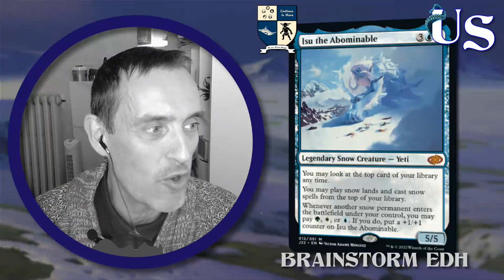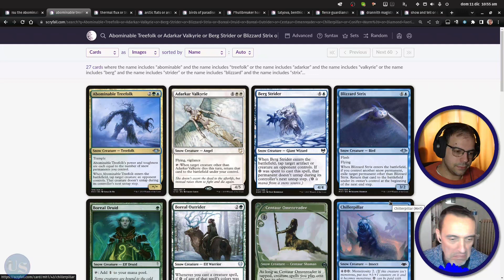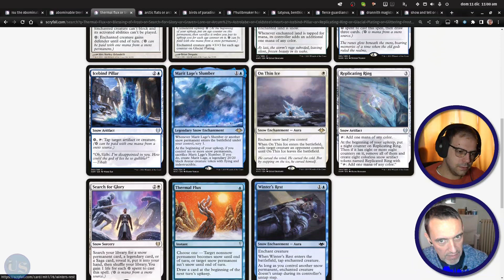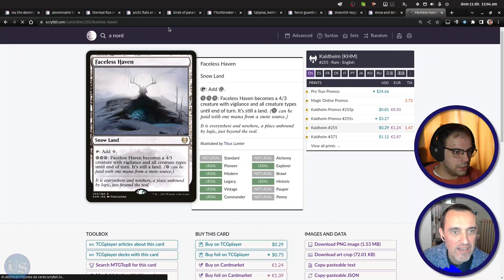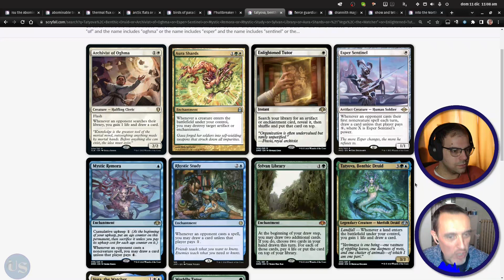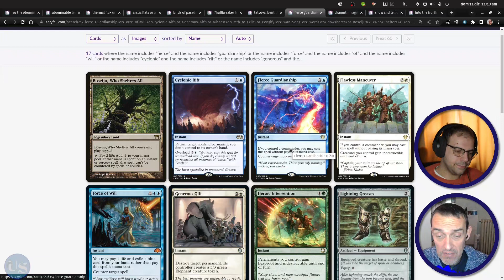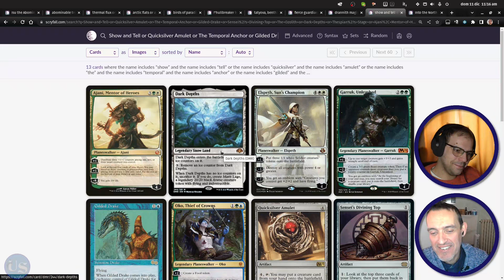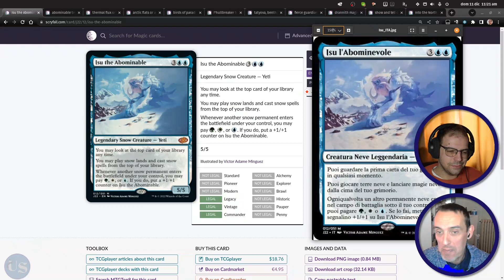Underground Sea - EDH – Isu the Abominable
Analisi e brainstorming, in compagnia con Il Bazaar di Via Latta, dedicato a Isu the Abominable, illustrando strategie e carte utili per la costruzione di un archetipo che sfrutti il suo potenziale.